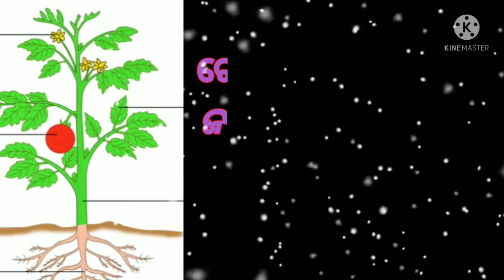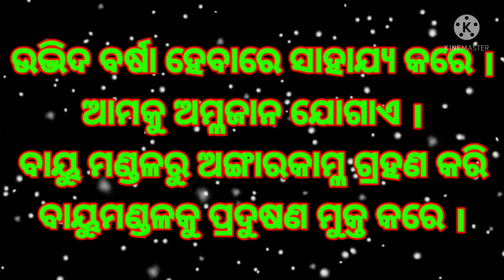6 June 2021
ଉଦ୍ଭିଦର ବିଭିନ୍ନ ଅଂଶ ଓ ତାର କାର୍ଯ୍ୟ ।